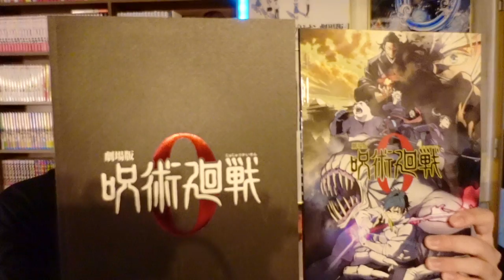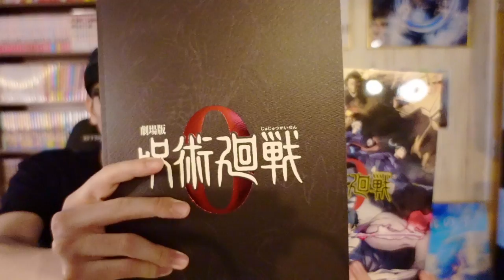【映画】呪術廻戦0を観たガチすぎる感想…。鬼滅の刃超えた？乙骨憂太の声どうなの？2期は？【ネタバレなし】【呪術廻戦】【感想】【フル】（呪術廻戦0）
劇場版呪術廻戦0 乙骨憂太 折本里香 声優 緒方恵美 花澤香菜 呪術廻戦2期
呪術廻戦 映画 感想 ネタバレ なし
呪術 0巻  きめつのやいば 遊郭編

【おすすめ冬アニメ】

鬼滅の刃遊郭編
進撃の巨人ファイナル
平家物語
からかい上手の高木さん
岸辺露伴は動かない

0:01 挨拶
0:44 呪術グッズ紹介
2:13 感想スタート
3:55 演出について
4:49 作画クオリティ
5:32 シナリオ指摘
7:00 本筋とは関係ないところで涙
7:45 EDの歌詞が…
8:26 ED後のアニオリ
8:49 キャスト（声優）どう？
8:55 乙骨憂太の声（緒方恵美さん）
9:42 里香ちゃんの声（花澤香菜さん）
10:45 ミゲルの声（山寺宏一さん）
11:19 夏油傑の声（櫻井孝宏さん）
11:34 呪術廻戦1期と比べて
12:08 初見でも楽しめる？
13:20 呪術ファンにはたまらない？
13:38 忖度ありの感想は…
14:50 総合得点
16:47 呪術廻戦2期はある？

良いところと悪いところ

シナリオ

良い意味でも悪い意味でも劇場版感あんまりなかった。

良い意味では、普段の呪術廻戦の雰囲気から逸脱してなかったこと。

悪い意味で言うなら、劇場版感があまり感じられなかったのが悲しかった。

→わんちゃんテレビアニメでやっててもおかしくない

ただ、アニメ第1期の呪術廻戦のどのエピソードよりも確実に面白かった。

でストーリーは

前半わりと普通、後半劇場版

後半の戦闘シーンが半端なく良かった。
一瞬アニメではなくハリウッド映画に見えてしまうシーンがあった。

作画クオリティ

文句なし

演出、雰囲気

若干大げさ感あった気がする。
主人公の情緒の不安定さが目立ったかな？
ちょっとだけ思いました。
ただまぁ悪く言うとってだけなんで、そんなに
酷くはないです。

原作勢の私は、本筋とは違うところで感動。

ごひょうはとるとげひょうすぐるのあのシーンですね。はい。見た人は分かると思います。
あそこ良かったですね。

でED良かったー

EDの後にアニオリ、皆さん席を立たずにED後の映像もしっかり見て！

声優陣、キャスト陣

乙骨憂太の声→緒方恵美さんですね。
良かったんじゃない？
僕はあんまり違和感なかったかな〜。
エヴァのシンジ君感はあんまりなかったかな。ちゃんと乙骨憂太の雰囲気出せてた気がしますね。

でヒロインの里香ちゃん
→花澤香菜

最高に良かったね。可愛かったし、
なんか哀愁のあるアフレコで、そこは本気で褒めたいですね。キャストMVPはこの方ですね。

で山ちゃんのキャラも
良かったわw
面白いし、強そうだった。
相変わらずの山ちゃんは凄いね。

最後にまとめ
初見でも楽しめるし、正月にはいいんじゃないですか？
呪術廻戦ファンにはたまらないんじゃないですか？
僕も忖度ありの目で見たら最高でしたよw
僕めいめいがめっちゃ好きなんですけど、戦闘シーン見れて感動しましたね。
あとななみんもかっこ良かったわ。鳥肌たった。

点数一応つけたんですけど、
総合点93点となりました。

ちなみに最近見たアニメ映画の点数はこんな感じ

100点満点

シンエヴァ 99
SAOプログレッシブ 97
鬼滅の刃無限列車 96
呪術廻戦0  93
竜とそばかすの姫 87

※最近見たアニメ映画

【編集】

【おすすめ曲】

ハンターハンター、かぐや様は告らせたい

進撃の巨人、先輩がうざい後輩の話、無職転生

『劇場版 呪術廻戦 0』12月24日公開

【作品】

呪術廻戦（じゅじゅつかいせん）

呪術廻戦
呪術廻戦0
呪術廻戦 映画
呪術廻戦 感想